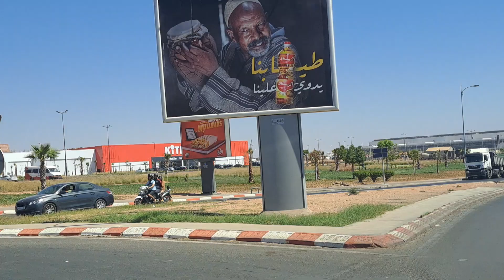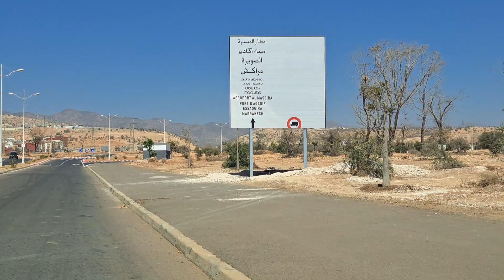جولة من حي ليراك بواركان في إتجاه الطريق المداري الشمالي الشرقي مرورا بدوار رجاء فالله